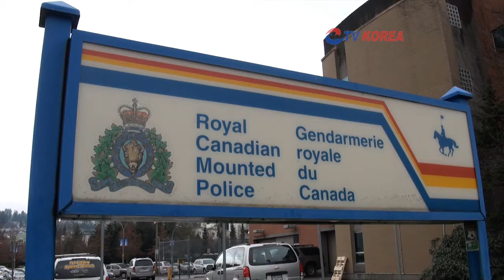20120322_뉴스_연방경찰과의 재계약.mp4